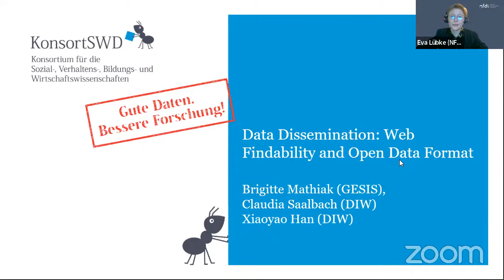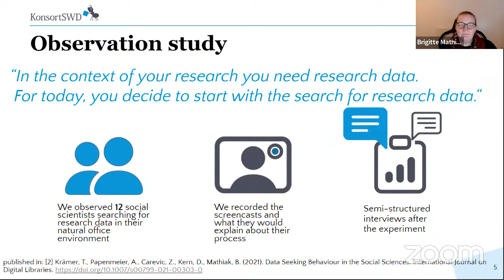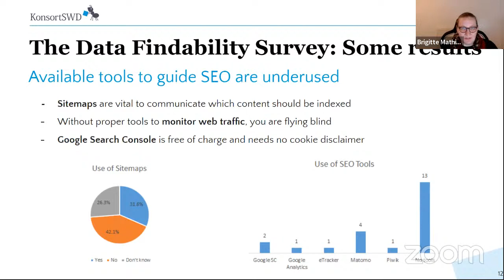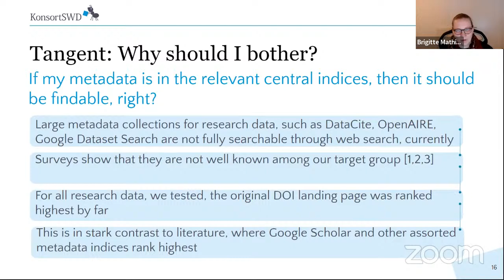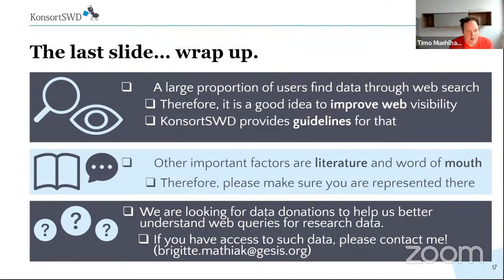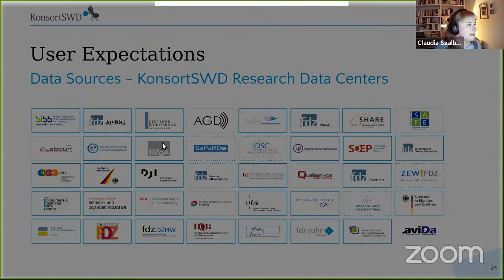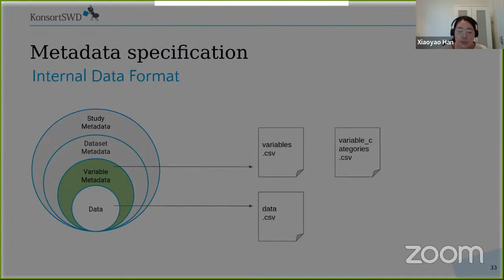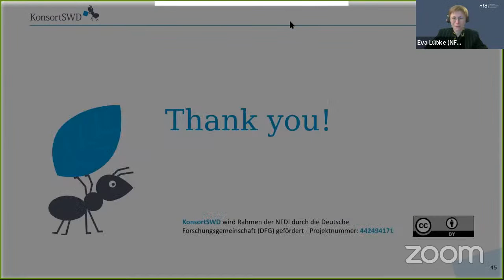NFDI InfraTalk: Data Dissemination: Web Findability and Open Data Format (17 January 2022)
In our NFDI InfraTalk, scientists from different disciplines and consortia present exciting topics around NFDI and research data management. In this episode, Brigitte Mathiak, Claudia Saalbach and Xiaoyao Han from the consortium KonsortSWD talk about data dissemination.